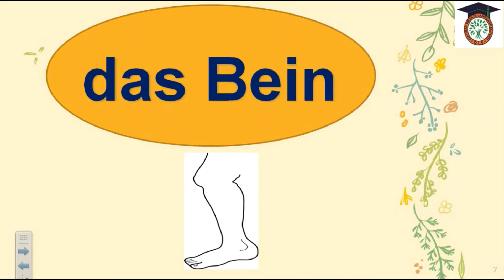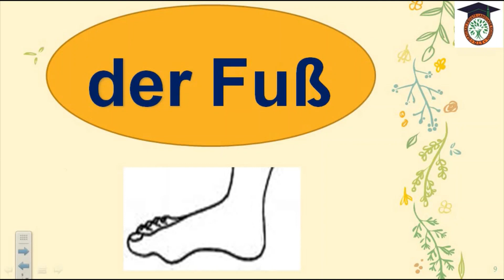German: 1 prim beim arzt